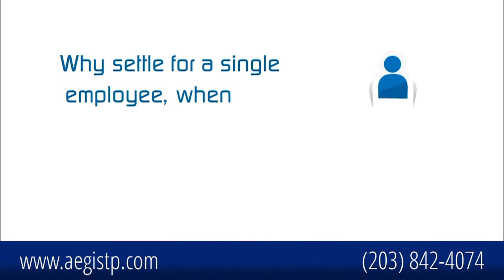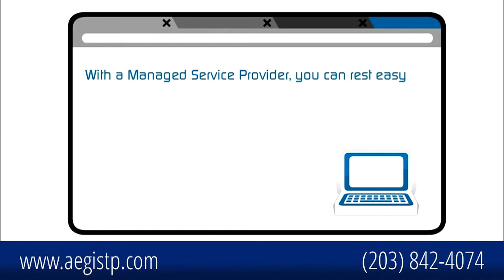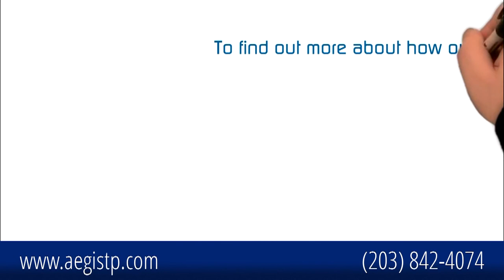5 Benefits of Aegis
5 Benefits of working with Aegis Technology Partners